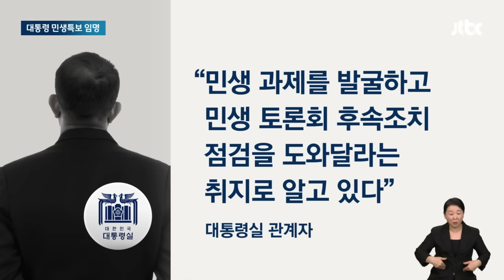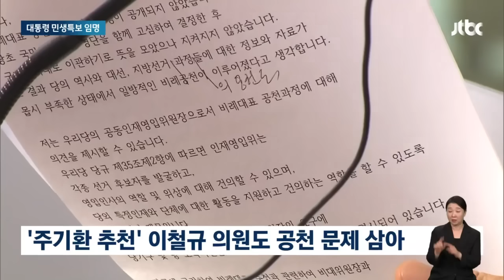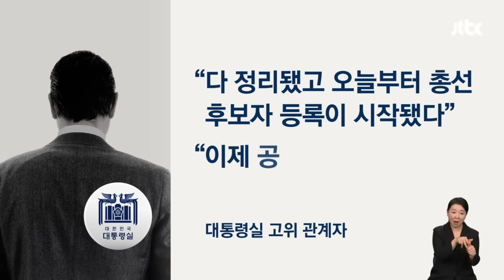비례 명단서 빠진 지 하루 만에…주기환 '대통령 민생특보' 임명 / JTBC 뉴스룸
비례대표 공천을 둘러싼 대통령실과 여당 지도부 사이의 갈등도 끝내 앙금을 남기게 됐습니다. 대통령의 20년 지기로 알려진 검찰 수사관 출신 주기환 전 광주시당 위원장, 친윤계의 요구에도 불구하고 당선권에서 배제됐는데 최종 배제된지 하루 만에 당 보란듯이 윤석열 대통령이 대통령 민생특보로 공개 임명했습니다.